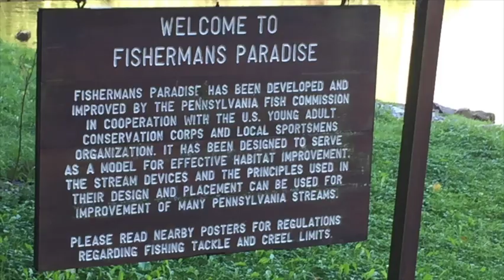#50 The Upper Connecticut River - NH - Fishing the top 100 Trout Streams in America.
#50 The Upper Connecticut River - NH - Fishing the top 100 Trout Streams in America. First land locked salmon!